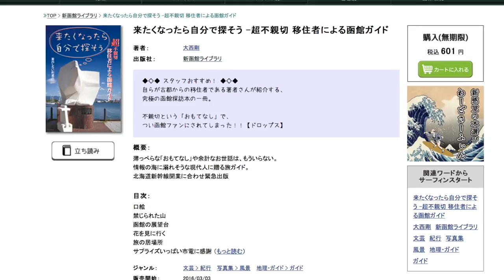取材時間がケタ違い、移住者による函館観光ガイドブック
函館に惹かれ、京都から移住した人間が、つくったガイドブック。
よそからの駆け足取材者と、取材時間がまったく違う